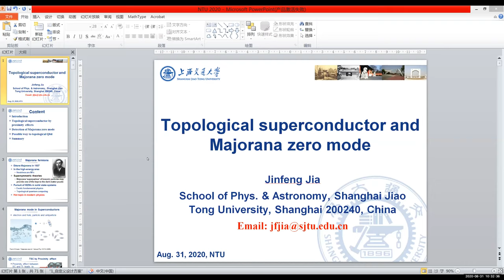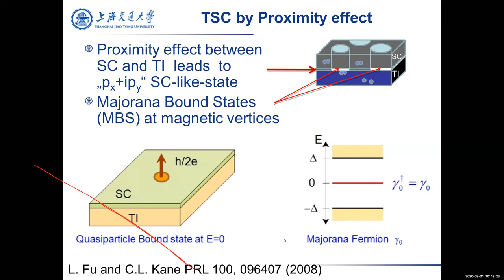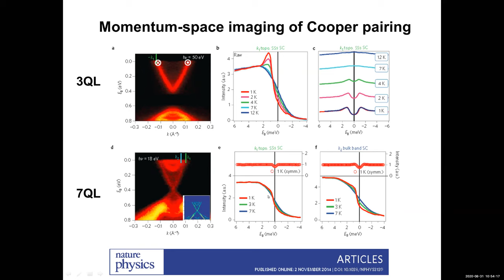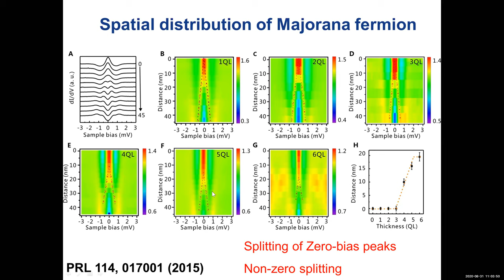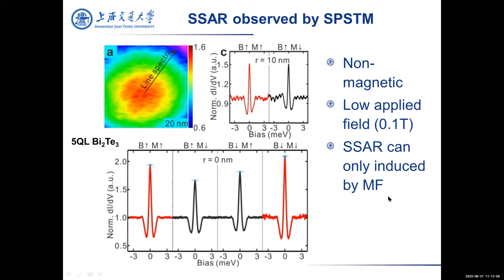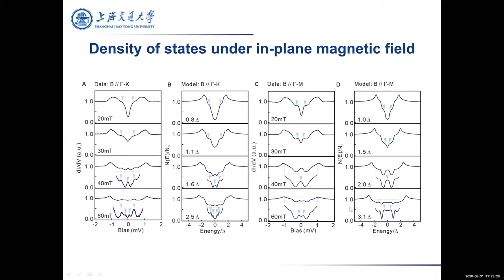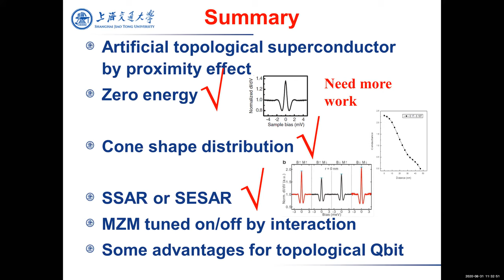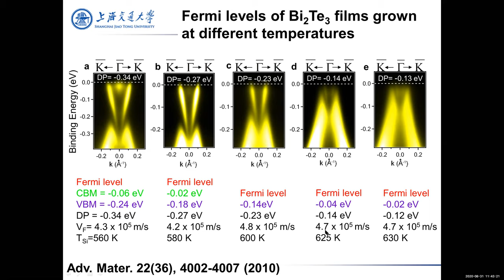Physics Seminar: Topological superconductor and Majorana zero mode | Jinfeng Jia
Online Physics seminar by Professor Jinfeng Jia (Shanghai Jiao Tong University), held on 31 August 2020.

Abstract: Topological superconductors attract lots of attentions recently, since they are predicted to host Majorana zero mode (MZM), who behaves like Majorana fermion and can be used in fault-tolerant quantum computation relying on their non-Abelian braiding statistics. Currently, most topological superconductors are artificially engineered based on a normal superconductor and the exotic properties of the electronic surface states of a topological insulator. Signatures of the MZMs have been reported as zero energy modes in various systems.  As predicted, MZM in the vortex of topological superconductor appears as a zero energy mode with a cone like spatial distribution. Also, MZM can induce spin selective Andreev reflection (SSAR), a novel magnetic property which can be used to detect the MZMs.  Here, I will show you that the Bi2Te3/NbSe2 hetero-structure is an ideal artificial topological superconductor and all the three features are observed for the MZMs inside the vortices on the Bi2Te3/NbSe2. Especially, by using spin-polarized scanning tunneling microscopy/spectroscopy (STM/STS), we observed the spin dependent tunneling effect, which is a direct evidence for the SSAR from MZMs, and fully supported by theoretical analyses. More importantly, all evidences are self-consistent. Our work provides definitive evidences of MFs and will stimulate the MZMs research on their novel physical properties, hence a step towards their statistics and application in quantum computing. Finally, the possible application in topological quantum computing is discussed.